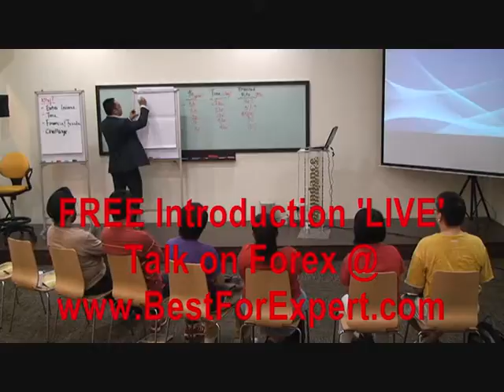Learn How to Trade Forex like the pros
We're operating a Forex Training Center at The RiverWalk, (Near Clarke Quay MRT) Singapore. It's a Simple proven Franchise
system tested by over 2,500 students.

If you find this useful or inspirational, please forward to your friends and colleagues. Thank you.

To your financial successs,
MK Chin (MBA),
FOREX Trader & Investor (Full time),